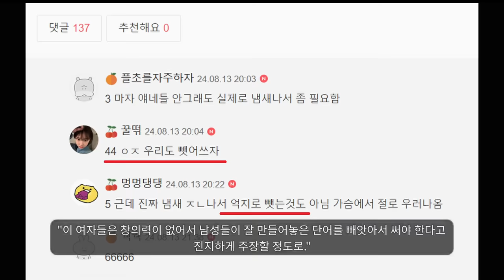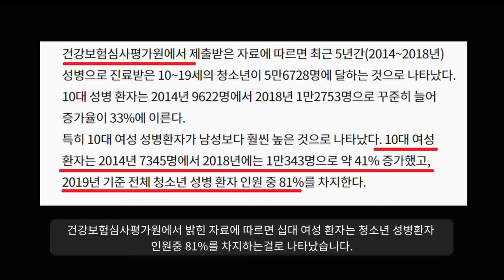아ㅋㅋ 개빡친 쿵쾅이들ㅋㅋㅋ